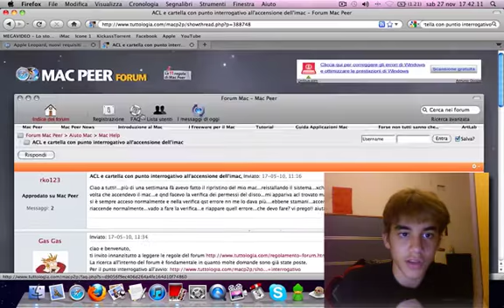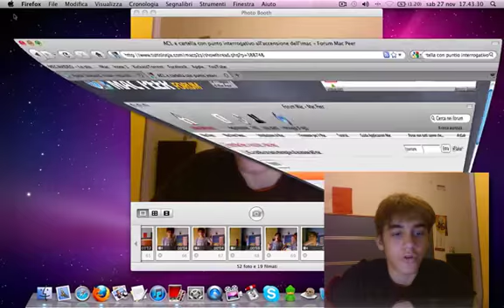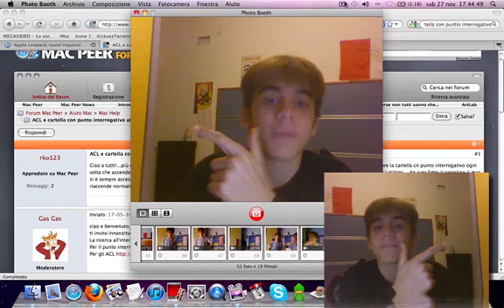BiondoBlog2 - Giorno 41 - Domanda agli untenti Apple ! AIUTO!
Aiuto PLIZ!!!